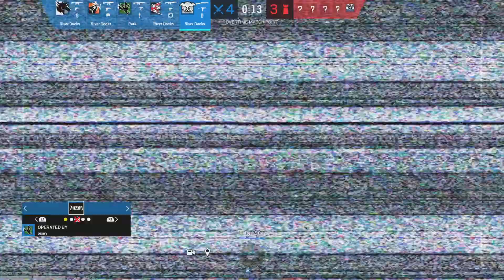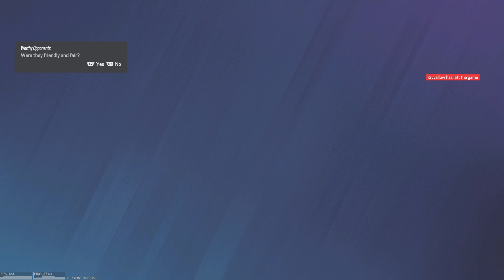Tom Clancy's Rainbow Six Siege/ 10